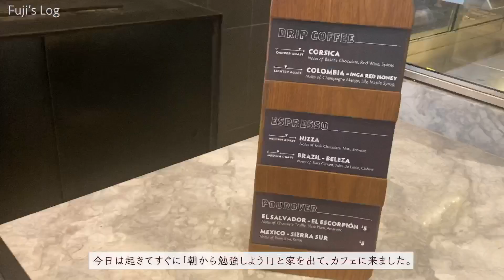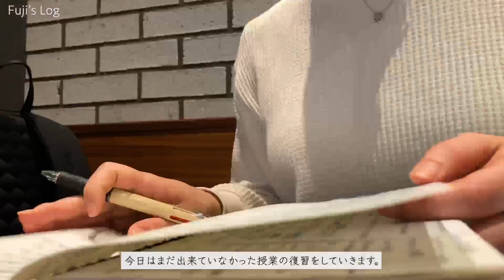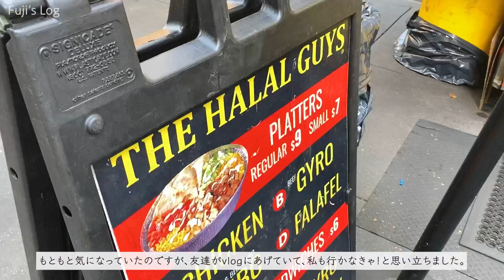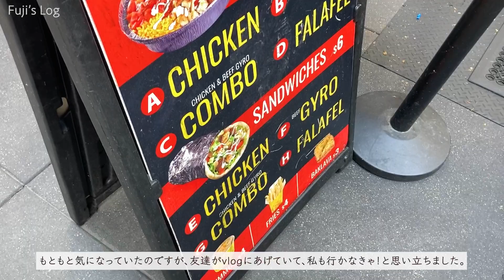【new york vlog】Spring is coming! Let's study in morning📚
Hello! Fuji here!
Spring is coming! I love this weather!!
I found some birds in NY, please check it on my vlog!

 ▼Index
00:00　Opening
00:13　Study at the cafe
02:34　Halal Guys Lunch
03:53　Bryant Park